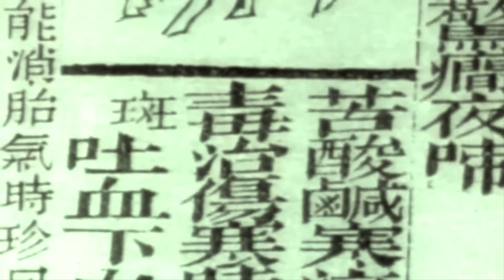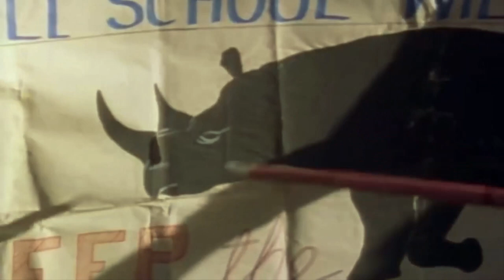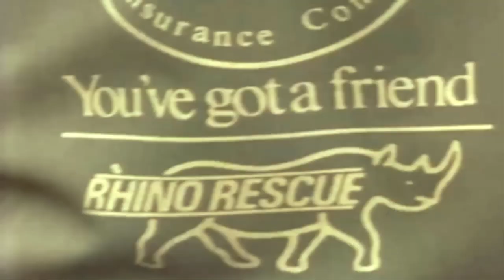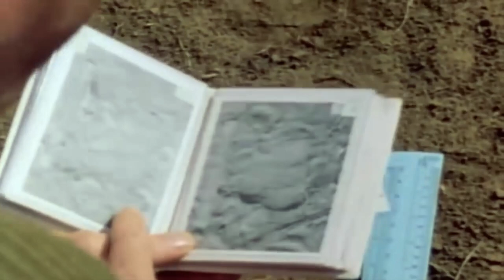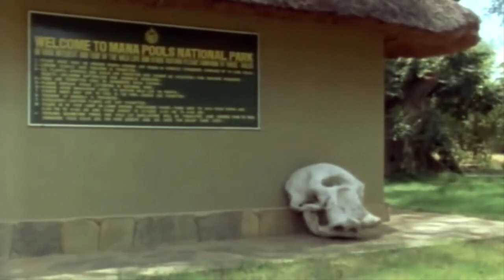The Rhino War - Wildlife Documentary